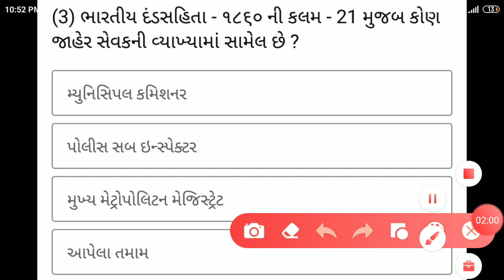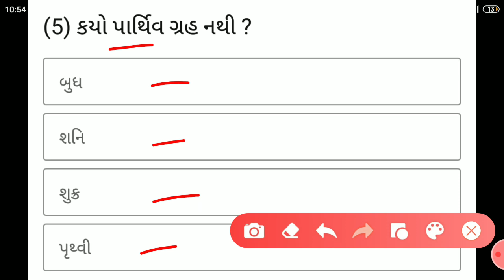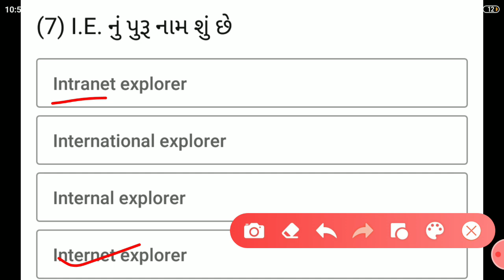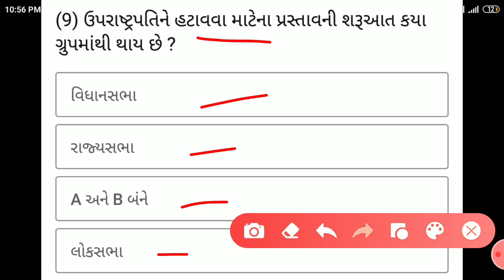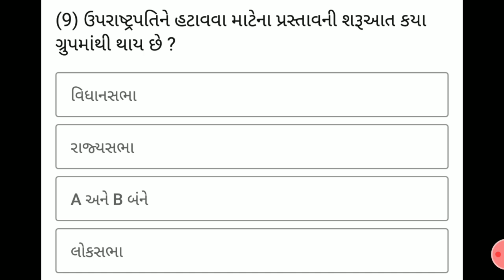Gujarat police constable preparation 2021 || constable exam preparation || Gujarat police bharti